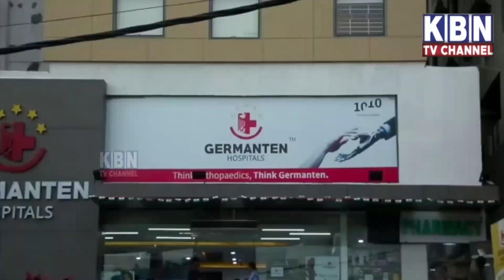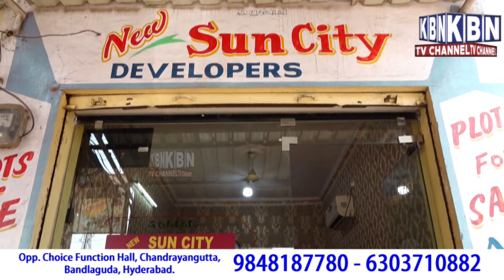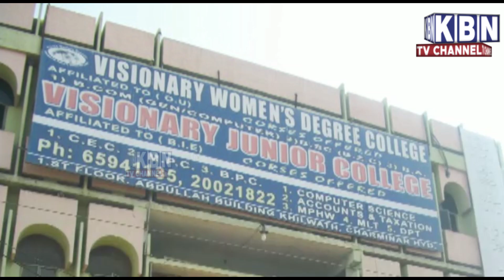Rifaah Foundation aur AIMIM ke janib se Maharashtra me paheli baar Charitable Hospital ka buniyad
Rifaah Foundation aur AIMIM ke janib se Maharashtra me paheli baar Charitable Hospital ka buniyad Rakha gaya